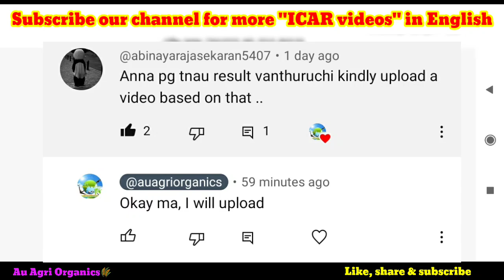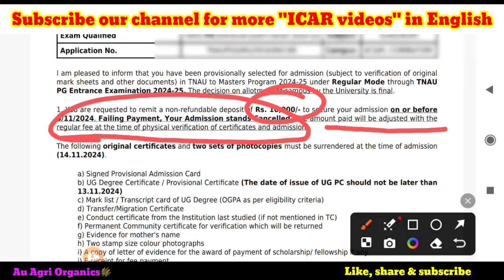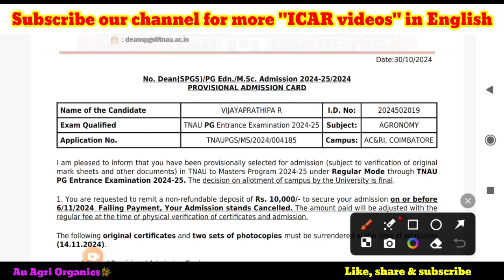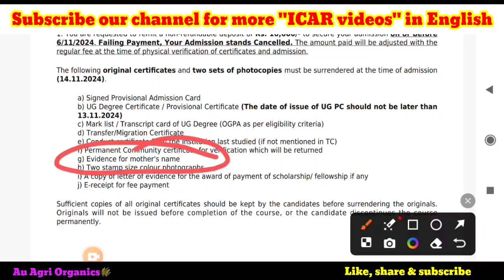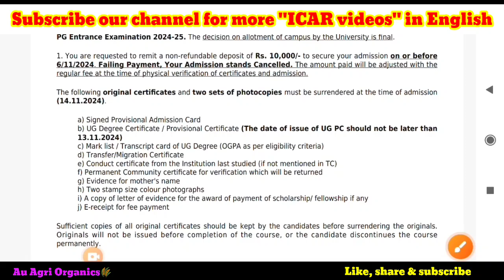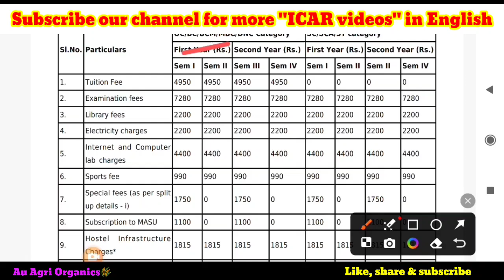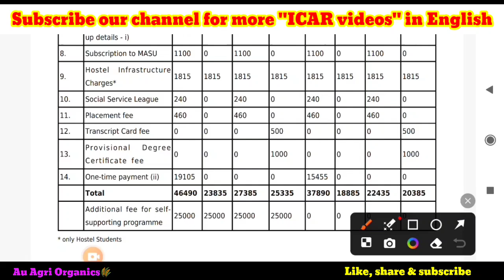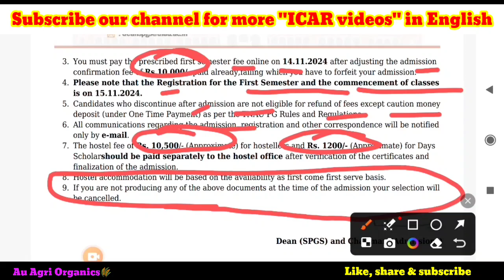TNAU PG fees payment, document verification, physical reporting & classes | TNAU PG admission 2024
Those who locked/freezed the seats only can fill this form. You will be added to our Research Scholars group👇👇👇